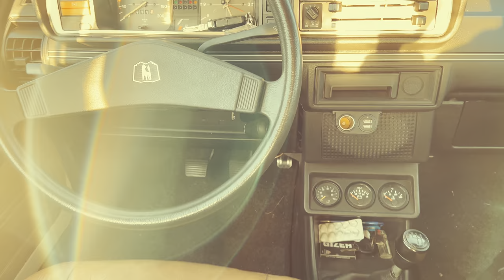VW Jetta | Carporn 4K ProRes | Shot on iPhone 13 Pro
Erster Versuch ein Carporn mit iPhone 13 Pro und DJI OM5 zu erstellen.
Aufnahme mit stock App, Schnitt und Nachbearbeitung komplett auf iPhone mit iMovie.

Made with:
iPhone 13 Pro
DJI OM5
ProRes 4K 30fps Dolby Vision with stock camera app
iMovie iOS